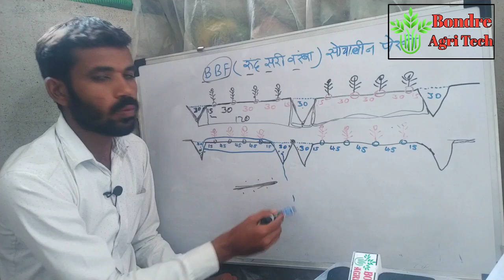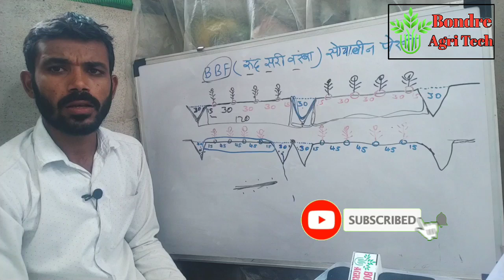Soybean BBF Pearni | रुंद सरी-वरंबा पद्धत | BBF सोयाबीन पेरणी | पट्टा पद्धत | BBF Perni Yantra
sulphur for plants Fertiliser

नमस्कार मित्रांनो बोंद्रे एग्रीटेक च्या युट्युब चॅनेल मध्ये मी आपल्या चॅनलच्या होस्ट योगेश्वर बोंद्रे पुन्हा एकदा स्वागत करतो मित्रांनो

b b f perni yantra

नमस्कार शेतकरी बंधू आणि भगिनींनो आपण आजच्या व्हिडिओमध्ये पाहणार आहोत BBF पेरणी तंत्रज्ञान म्हणजे काय..?
बीबीएफ पेरणी यंत्र चे काय फायदे आहे बी बी पेरणी यंत्र कसा आहे पेरणी यंत्र केल्याने आपल्याला कोणकोणते फायदे होतात.
आपण आजच्या व्हिडिओमध्ये प्रॅक्टिकली आणि थेरी अशा दोन्ही पद्धतीने सांगणार आहोत.
पेरणी यंत्र कसं वापरायचं कसं हाताळायचं किती खात्याचा आपल्याला ते वापरायची आहे